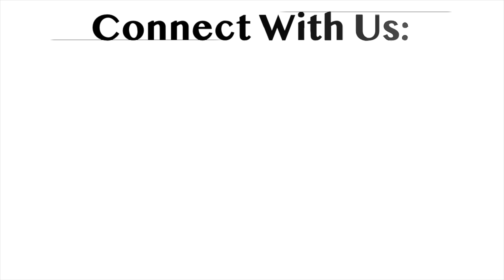String Element Performance for the City of Vaughn | Chinese Pop Classics Compilation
Here's us playing some of your favourite Chinese oldies! Which one do you like best?

0:00 Butterfly Lovers Concerto and Shui Hu Zhuan - 梁祝/水滸傳
5:44 相思河畔
7:58 得不到的愛情
10:46 赤的疑惑
16:04 秋來秋去
21:34 萬水千山總是情
24:24  我的心裡沒有他
28:20 新不了情
32:54 男兒當自強
37:11 甜蜜蜜
40:50 Goodbye My Love / 再見我的愛人
45:01 Contact Information

❓  Want to request a song cover? Type in your request in the comment section below!

🎼  String Element is Toronto-based string trio, available for weddings, corporate events and any other occasions